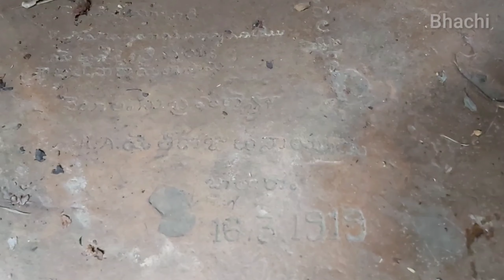Tumburu theertham- A spiritual place formed in the Sheshachalam hills some 4 milion years ago.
Tumburu theertham is the most popular and one of the most sacred Bhakthi Vairagya pradhaatha theertham in tirumala hills.

it is situated at a distance of 12 km from Tirumala balaji  temple or 7 km trek from Papavinasanam Dam.path was strenuous, sceneric and rocky.

 Thumburu Theertham holds the story of a gandharva who cursed his wife for her laziness. As per the legend, the lady became a toad who had to survive in the pond till sage Agasthya came there with his disciples. While the great sage described the divinity of the pond to his disciples, the toad regained her Gandharva form and hence this teertham began to be called as Tumburu teertham.

tirumala # Andhra Pradesh
Thumbura theertham

Markandeya theertham

gomukha theertham trekking